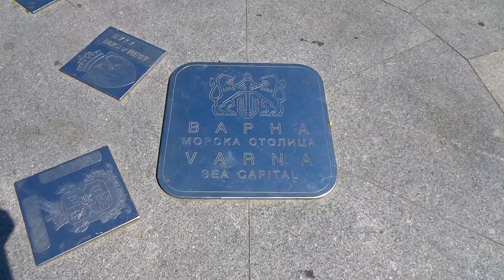БОЛГАРИЯ ВАРНА, Красивая Морская Столица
Интересные рубрики:- Кругосветное Путешествие с Жанкой Англичанкой Как Заработать в Интернете Как Путешествовать Самостоятельно - Секретный КОД Путешественников

Болгария после карантина,
Болгария Варна,
Черное море,
Болгария,
Варна Болгария